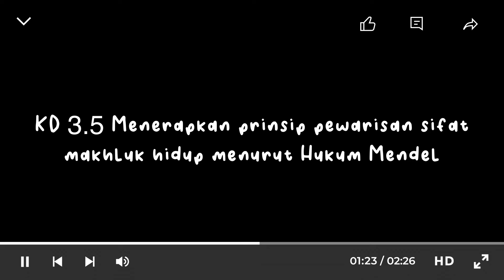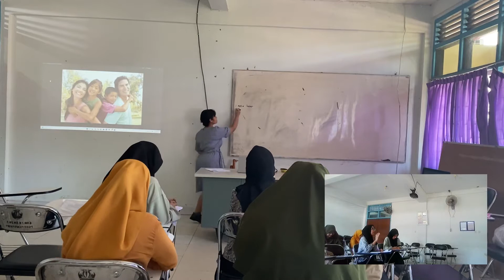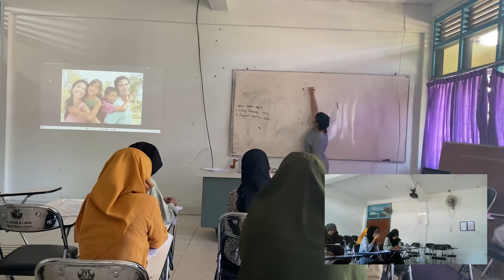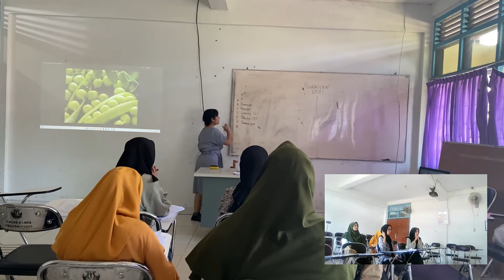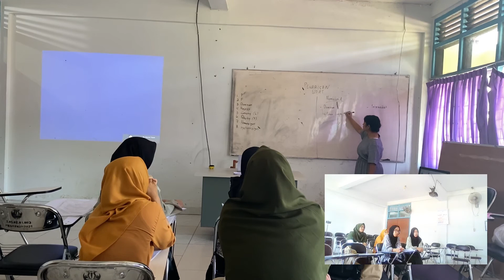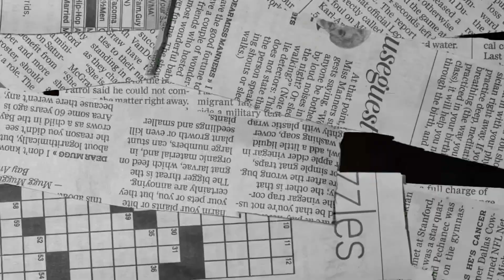Microteaching - Materi Pewarisan Sifat Kelas XII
Nama: Maricha Marulina Nainggolan
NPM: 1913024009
Kelas: A

Video ini merupakan video perbaikan untuk memenuhi UAS mata kuliah Microteaching

Semoga bermanfaat 🍀